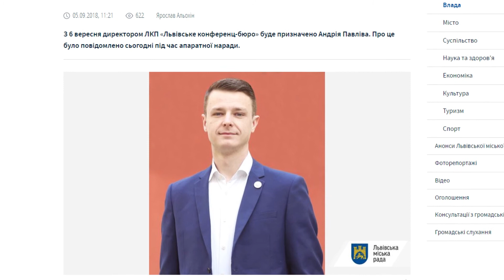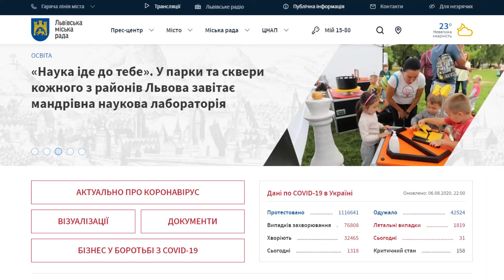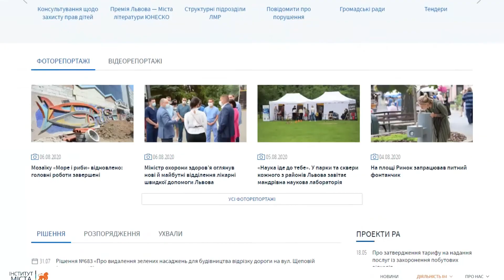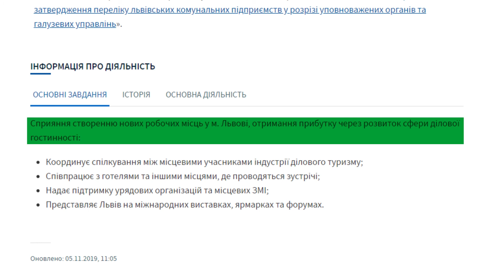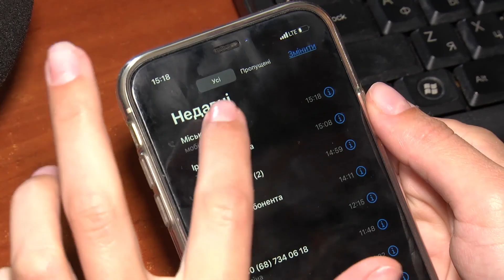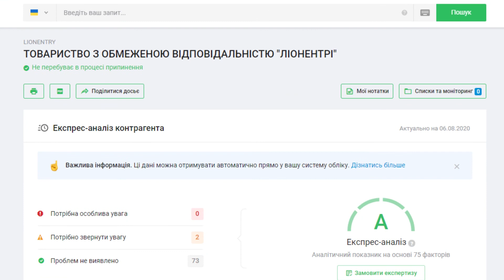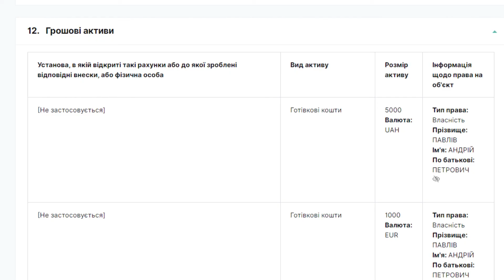Квартира у новобудові для головного конферансьє Садового | Теорія правди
Для чого у час пандемії Ковіду 19 львівському конференц-бюро виділили 1 мільйон гривень? Та чим займається це ЛКП, отримавши з бюджету близько 32 мільйонів минулоріч?